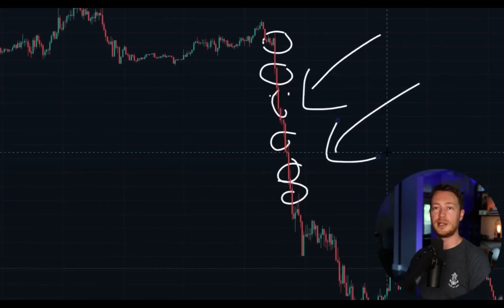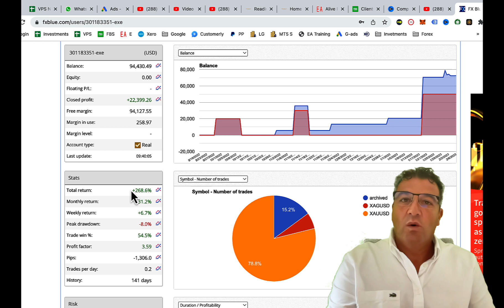He used The Best EA & Lost $1000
This youtube user lost $1k using the top ranked robot on MQL5. Why?

In this video, we're going to show you how this youtube user lost $1k using the top ranked robot on MQL5. This is a common mistake that new traders make, and it's one that you should avoid if you want to be successful in the market.

If you're looking for a top-ranked robot for MQL5 trading, then you should definitely check out We've been ranked as the number one robot for trading for over 8 years and our software is proven to be effective. you'll have everything you need to make profits,